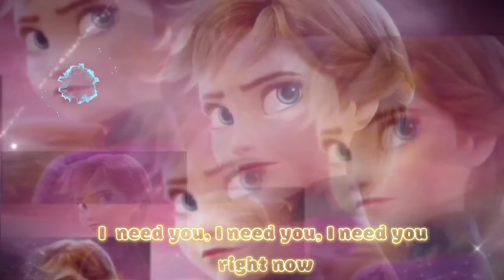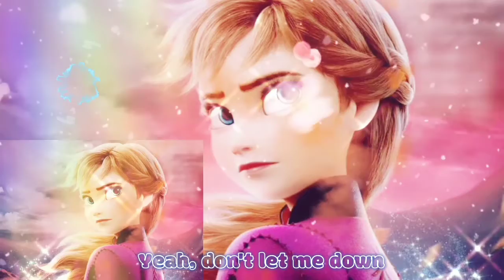NIghtcore Don t Let Me Down Rock Version (Mix Picture Animé Anna)